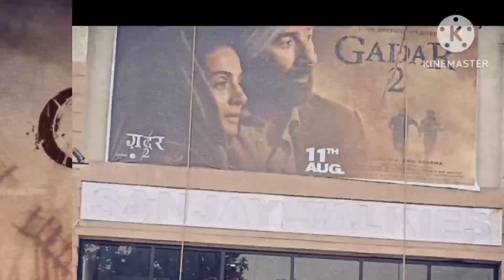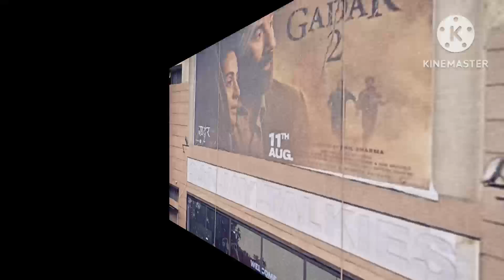Gadar 2 🔥 Day 21😱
Details